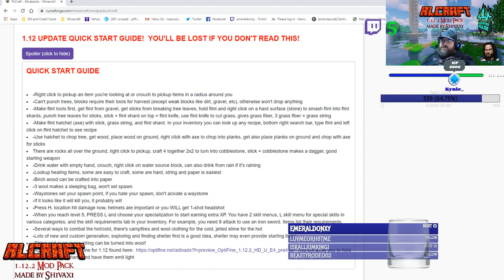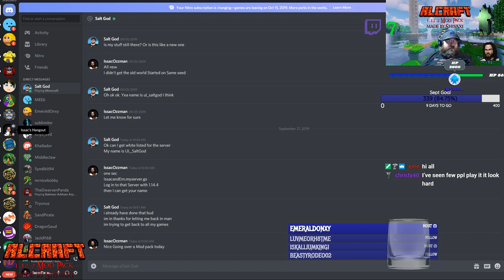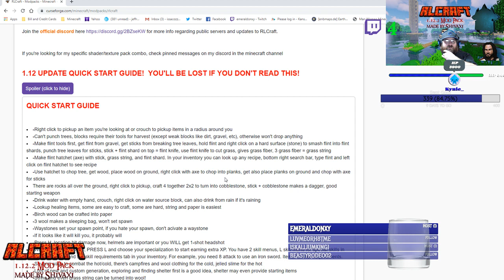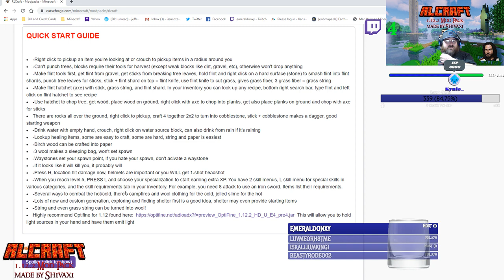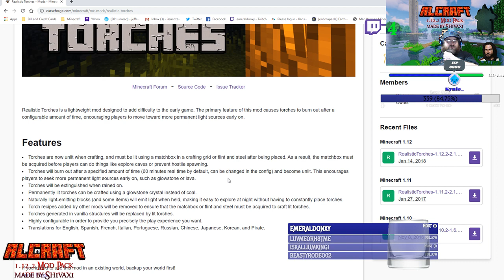RLCraft 1.12.2 ModPack Made by Shivaxi with Chromahills and Shaders